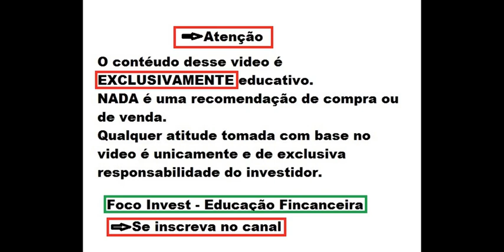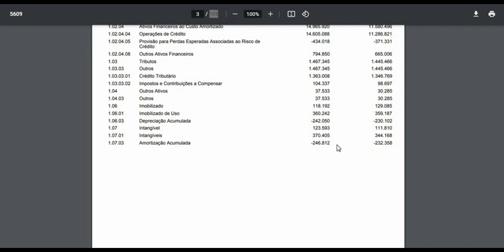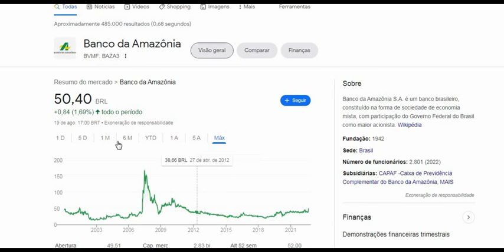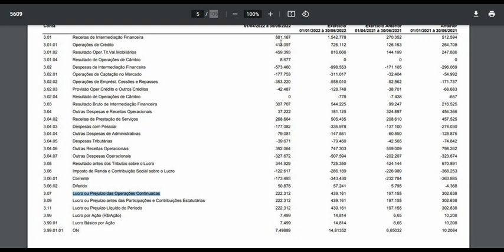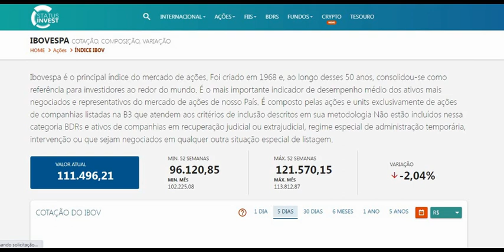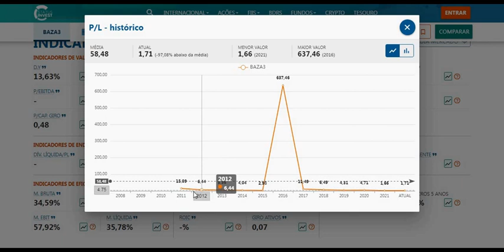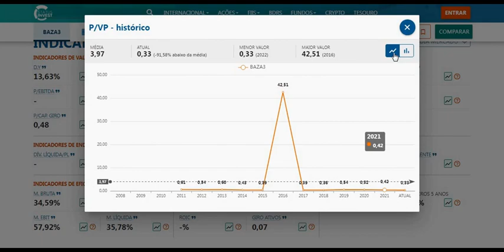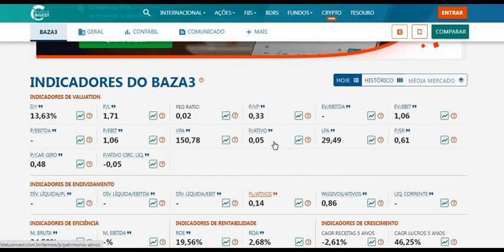BAZA3 BANCO DA AMAZÔNIA AÇÃO MUITO BARATA VALE A PENA ? 13% EM DIVIDENDOS ! ANÁLISE COMPLETA 2T22 !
Quer saber mais me conte nos comentários.
Ficou duvidas ?